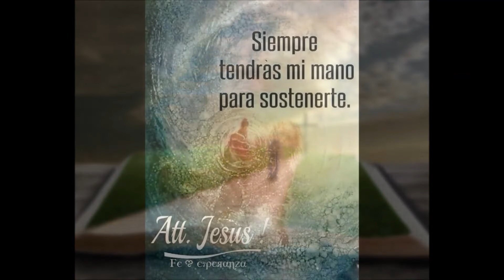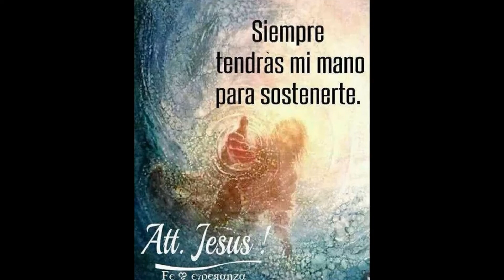Piensa en mi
TODAS LAS IMAGENES Y MUSICA PERTENECEN A SUS AUTORES.

Piensa en mi autor desconocido
Fondo musical D. Parton - I will always love you
Voz César Chinó

Vive!
Porque hay algo que todos los seres humanos tenemos en común, la muerte... vive como más quieras.

He recibido una llamada y me entero de la partida de un ser humano que me dio lo que más es importante para mi 《tiempo》 y contaba con la más importante de las virtudes 《Escuchaba》el era una persona muy querida y amada por todos los que lo conocimos y por su familia.
Después de meses de no poder usar la voz, hoy quiero expresar mis sentimientos como yo se, en su honor y con la primer grabación después de...
El contenido de Piensa en mí,  es mucho más que una voz es un mensaje de aliento y esperanza
para los que nos quedamos aún en el mundo,

gracias querido güero  Luis Ruben Falcon Zarate.

De igual manera en memoria de  Isaias Chinó